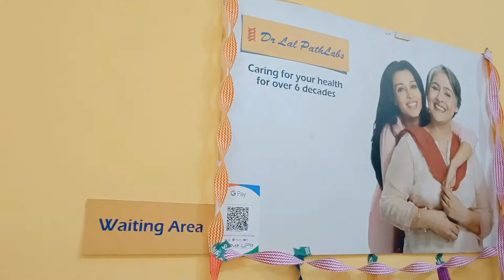My 1st vlog in my lab Paonta Sahib Dr Lal Path labs. Dishant 7876666388.